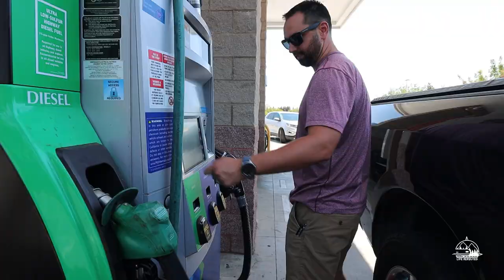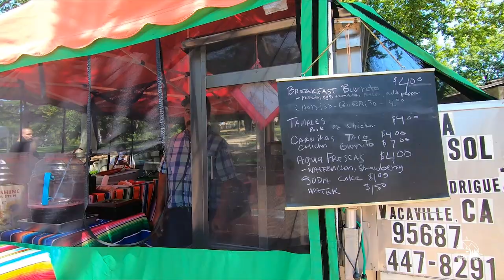IS YOUR RV READY?! | PREPPING THE RV FOR A 3000+ MILE ROAD TRIP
Oof! We are out of practice 😂 Getting our camper ready can be EXHAUSTING!
Join us this week as we start our journey from Vacaville, California to our native state of Indiana for a new assignment.  Watch as we get the camper ready, stress eat, and show you what works for us!

Amazon shop 🔽

Some of our favorite everyday RV items 🔽
Blackstone grill
X-chock stabilizers
Equalizer E-4 Weight Distribution Hitch
RV door lock
Camco sewer hose

Canon 90D
Canon Rebel T6i
GoPro Hero 7 Black
Rode VMP+
JOBY Gorillapod
Manfrotto Monopod

About us 🔽
We are Mike and Stephanie, and we are a full-time RV travel nurse couple. We have been travelling the country since 2016, and full-time RV living since 2018. Join us as we travel the US and some of the world, and share this journey with all of you!

First time here? Great to meet you! 🔽